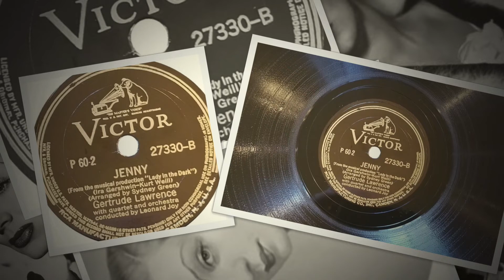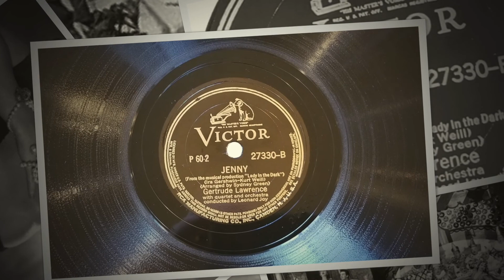Lady In The Dark: "Jenny" by Gertrude Lawrence 1941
Lady in the Dark opened at the Alvin Theatre in New York on January 23, 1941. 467 performances. Book by Moss Hart. Music by Kurt Weill. Lyrics by Ira Gershwin. Directed by Hassard Short.  Dances staged by Albertina Rasch. Produced by Sam H. Harris. Cast included Gertrude Lawrence, Danny Kaye, Victor Mature, MacDonald Carey, Bert Lytell, Natalie Schafer, and Margaret Dale.